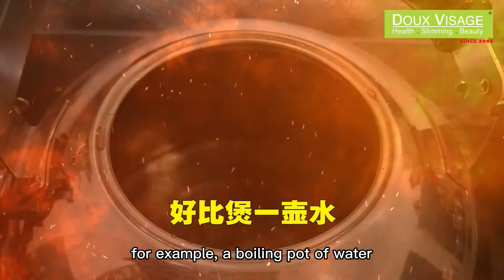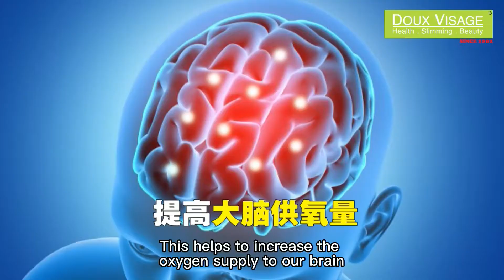4招来补救熬夜的后遗症 💥别等到后遗症来了，后悔都来不及了😫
许多人都不当熬夜是一回事❗别等到后遗症来了，后悔都来不及了😫

那么长期熬夜的人，该如何来补救🤔 Dr. Goh在视频当中为你列出了几个如何补救的方法，在生活中调理你的健康💖

4 steps to recover the sequelae of staying up late 😍
Staying up late has been a common thing❗But it comes with lots of side effect, affecting body's health 😫

So what is the remedy for people who always staying up late? Dr. Goh has shared a few ways to recover from stay up late and how to regulate your body health💖
【 DOUX VISAGE SDN BHD 】
Address: 10-12, Ground Floor, Jalan Wan Kadir, Taman Tun Dr Ismail, 60000 Kuala Lumpur, Wilayah Persekutuan.